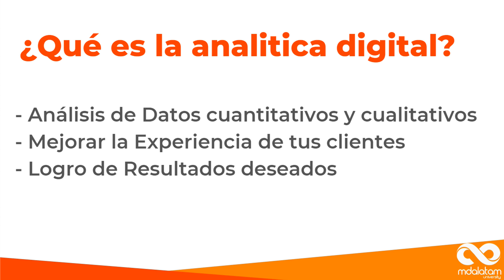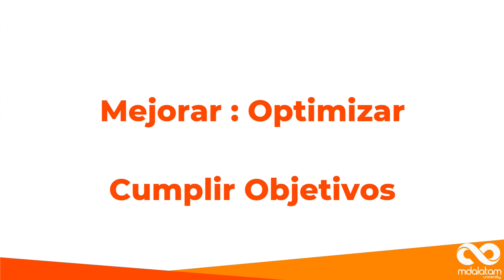Curso Google Analytics GRATIS Módulo 1-5. Qué es la Analítica Digital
Curso Google Analytics GRATIS